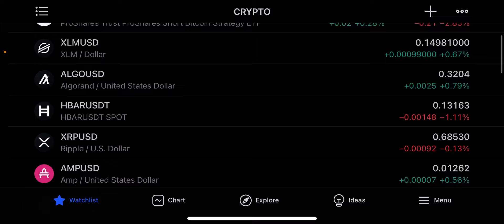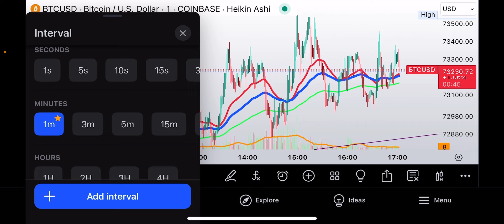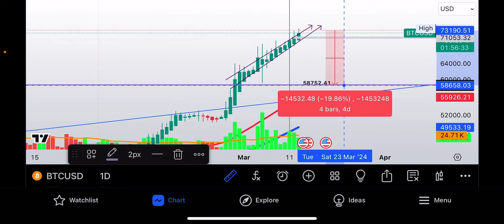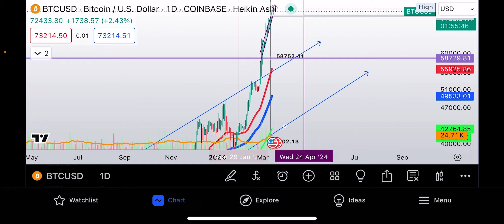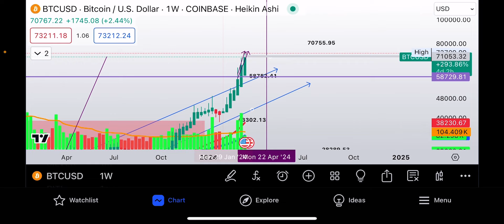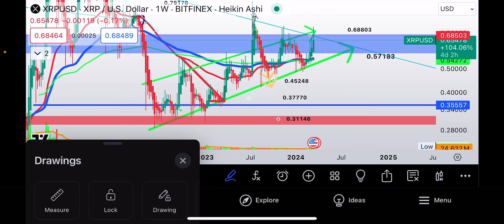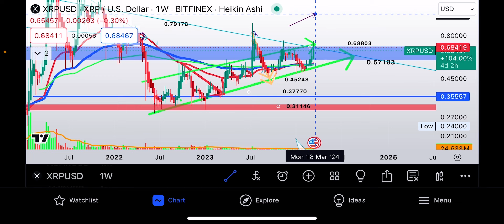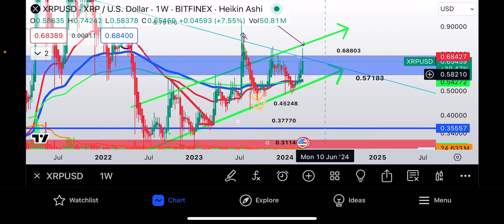EMERGENCY 🆘 XRP 2024 3.69$ Bitcoin XLM secret to making money in bull market!!